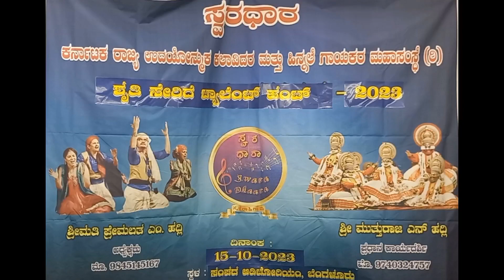ತೀರ್ಪುಗಾರ ಅತಿಥಿ ಮಹೋದಯರು ಗಾಯಕರಿಗೆ ನೀಡಿದ ಹಿತನುಡಿಗಳು @ಶೃತಿ ಸೇರಿದೆ ಟ್ಯಾಲೆಂಟ್ ಹಂಟ್ 2023 ಸ್ಪರ್ಧೆ.